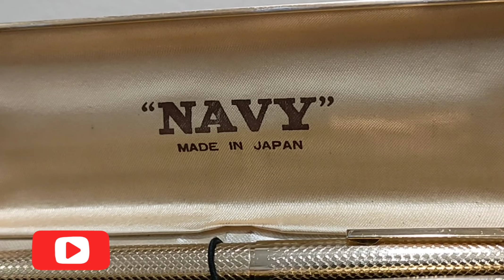vintage Japan Gold Pen " NAVY "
kotak masih original
dua pulpen satu tipe rollbar satunya fountain atau tinta